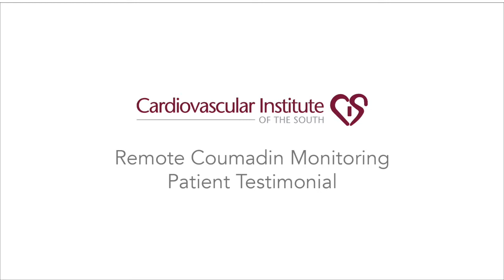Remote Coumadin Monitoring- Germaine's Story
Cardiovascular Institute of the South offers remote Coumadin monitoring for its patients. In this video, patient Germaine Theriot shares his experience with the remote Coumadin monitoring program. If you are interested in this program, call the CIS Virtual Care Center at 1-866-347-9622.